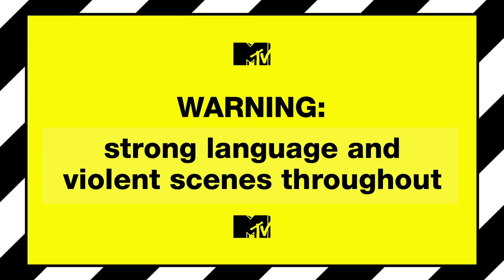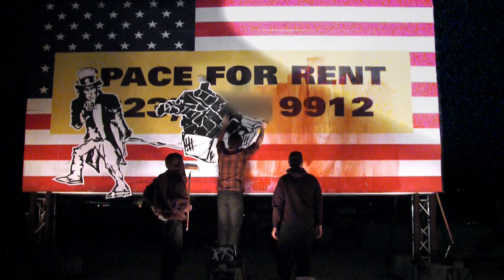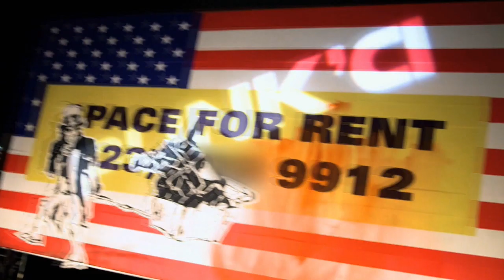Lucy Hale Punks Ian Harding With Banksy Arrest | Punk'd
Actress Lucy Hale decides to prank Pretty Little Liars co-star Ian Harding by tricking him into helping a tag artist's team attempt a single night graffiti record. It's not long before the police roll up and start grilling Ian.